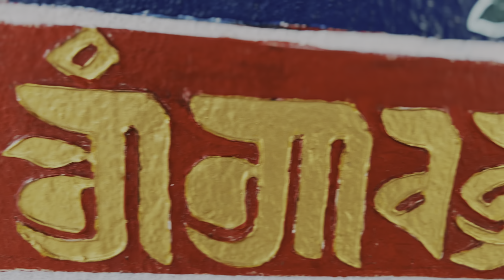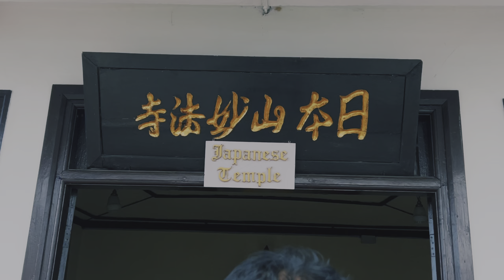FAITH, BELIEFS & LIFE | THE UNTOLD STORY EP VII| LAST CHAPTER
This is the last episode of the untold story series, we have talked about spirituality and life in this episode. hope you enjoyed the series. do check all the episodes if you didn't.